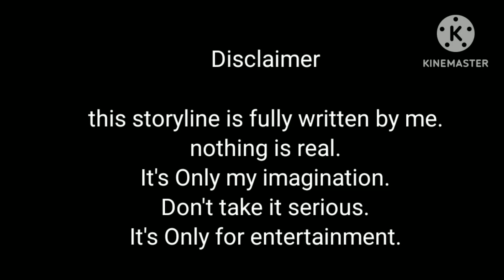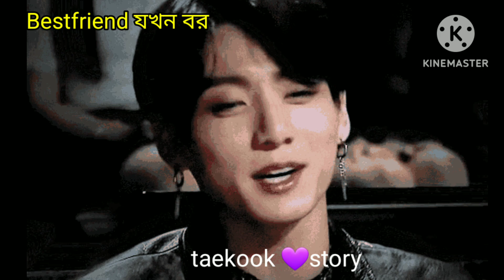পুর্নতা পাক সকল ভালোবাসা//Bestfriend যখন বর#taekookff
this storyline is fully written by me. nothing is real. it’s Only my imagination. I don’t disrespect any idol.Don't take it serious.